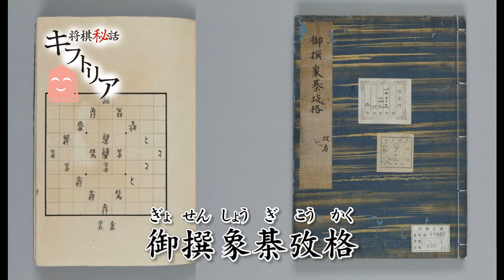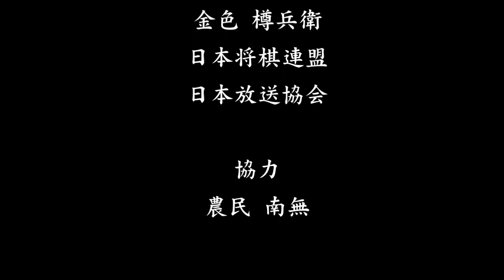将棋秘話キフトリア～壱～ 十代将軍 徳川家治 VS 五代 伊藤宗印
『将棋秘話キフトリア』とは、和風バンド金色（こんじき）の唄い主である清之進（アマ四段）が送る、いにしへの珠玉の将棋棋譜を当時の迫力そのままに実況し、ともに勝負に身を置いた対局者の人生を解説する番組である。

今回は、将軍にして将棋のアマ強豪として知られた徳川家治と、将棋の名家伊藤家当主、五代伊藤宗印との一局をお届けいたしまする！！

［某番組とは無関係といふことで・・・(^金^;)］